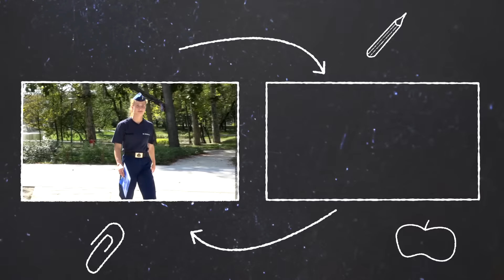A hónap hallgatója: Gulyás Michelle (NKE RTK)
Gulyás Michelle a Nemzeti Közszolgálati Egyetem Rendészettudományi Karának elsőéves hallgatója. Tanulmányait a bűnügyi alapképzési szak bűnüldözési szakirányán folytatja. Hobbija a zenehallgatás és az öttusa, amelyben kimagasló eredményekkel büszkélkedhet: 27. helyen végzett a hagyományos versenyben a budapesti olimpiai kvalifikációs öttusa-világbajnokságon, vegyes váltóban pedig a 12. helyen zárt.